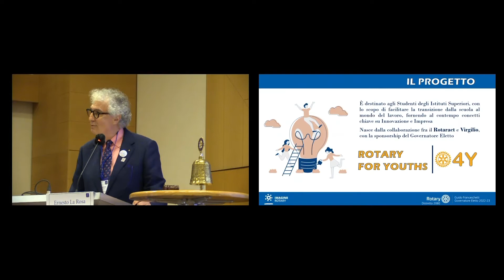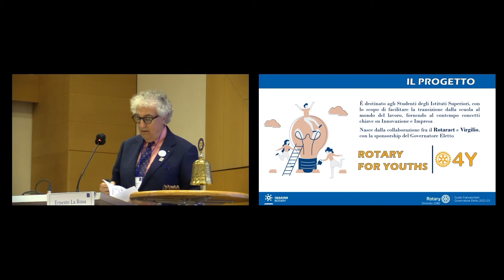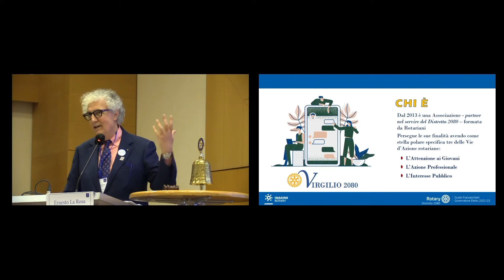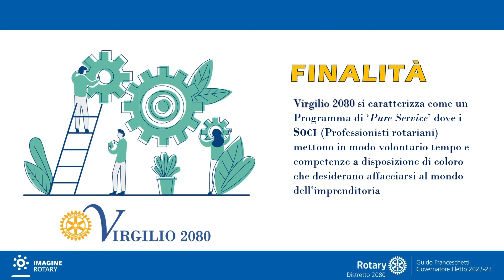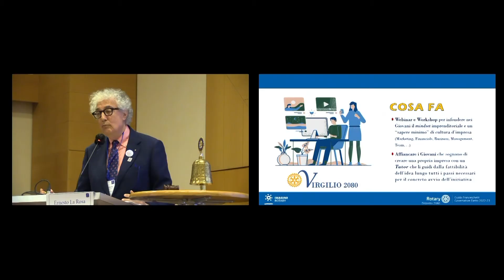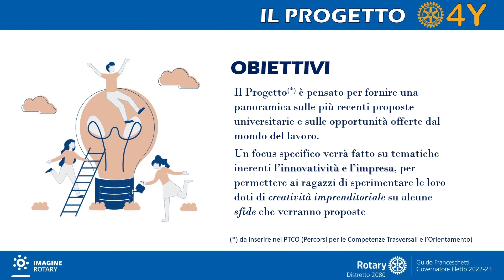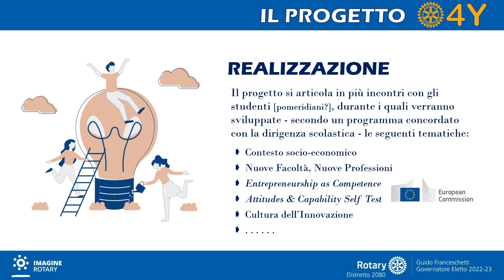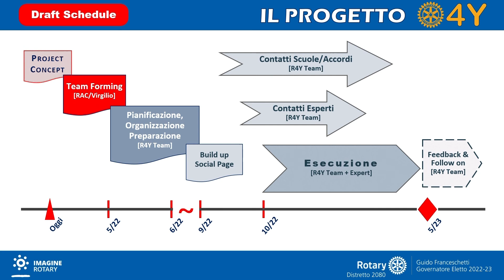SIPE 2022-23: 06 La Rosa